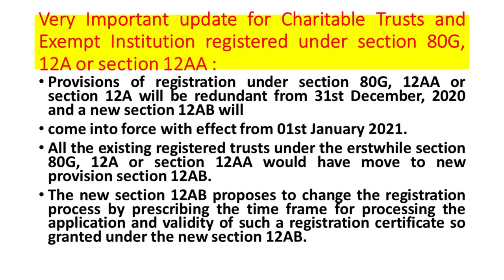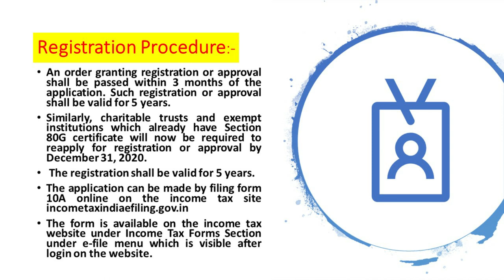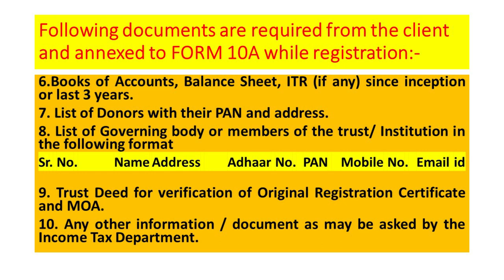FRESH REGISTRATION REQUIRED FOR CHARITABLE INSTITUTION : LAST DATE EXTENDED TO 31.12.2020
ALL REGISTERED CHARITABLE INSTITUTIONS ARE Now be required to obtain FRESH REGISTRATION CERTIFICATE ON OR BEFORE 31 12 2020

Very Important update for Charitable Trusts and Exempt Institution registered under section 80G, 12A or section 12AA :
Union Budget 2020 proposed significant changes in compliance and registration procedure of Religious or Charitable Trusts/ Institutions etc. which are registered under section 12AA of the Income Tax Act.

NEW - FRESH REGISTRATION REQUIRED FOR CHARITABLE INSTITUTION : LAST DATE  EXTENDED TO  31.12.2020
All Charitable trusts and exempt institution which are already registered under section 80G, 12A or section 12AA of Income Tax
Act, 1961 will now be required to obtain FRESH REGISTRATION by December 31, 2020.
Provisions of registration under section 80G, 12AA or section 12A will be redundant from 31st December, 2020 and a new section 12AB will
come into force with effect from 01st January 2021.
All the existing registered trusts under the erstwhile section 80G, 12A or section 12AA would have move to new provision section 12AB.

The new section 12AB proposes to change the registration process by prescribing the time frame for processing the application and validity of such a registration certificate so granted under the new section 12AB.

An order granting registration or approval shall be passed within 3 months of the application. Such registration orapproval shall be valid for 5 years.

Similarly, charitable trusts and exempt institutions which already have Section 80G certificate will now be required to reapply for registration or approval by December 31, 2020.

 The registration shall be valid for 5 years.
Registration Procedure:-
The application can be made by filing form 10A online on the income tax site incometaxindiaefiling.gov.in
The form is available on the income tax website under Income Tax Forms Section under e-file menu which is visible after login on the website.
# R V Seckar #
Following documents are required from the client and annexed to FORM 10A while registration:-

1. Registration Certificate and MOA / Trust Deed (two copies- self attested by the Managing Trustee)

2. NOC from the Landlord where registered office is situated (if place is rented)

3. Copy of PAN card of Trust.

4. Electricity Bill/ House Tax/ Water Bill.

5. Evidence of welfare activities carried out and progress report of the same since 3 years or since inception.

6. Books of Accounts, Balance Sheet, ITR (if any) since inception or last 3 years.

7. List of Donors with their PAN and address.

8. List of Governing body or members of the trust/ Institution in the following format

9. Trust Deed for verification of Original Registration Certificate and MOA.
10. Any other information / document as may be asked by the Income Tax Department.

Conclusion:-